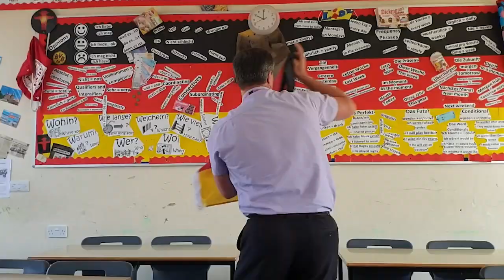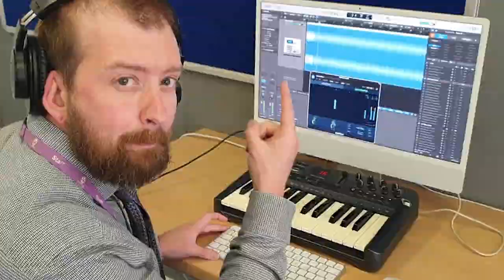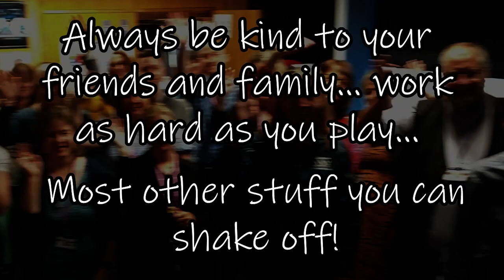JKHS Leavers Video 2023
In a moving tribute, the staff from JKHS bid a fond farewell to the class of 2023.